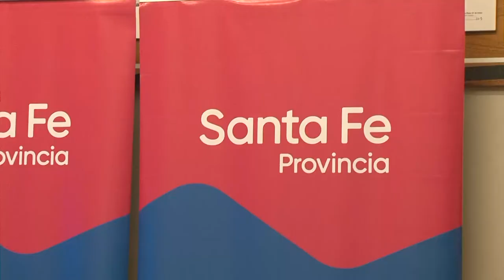LA PROVINCIA DE SANTA FE HABILITARÁ A LAS COOPERATIVAS DE TRABAJO A PARTICIPAR EN LA OBRA PÚBLICA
A través del Registro de Cooperativas de Trabajo, habilitado en la Dirección del Registro de Licitadores de Obras Públicas, podrán participar en trabajos de reparación, ampliación, remodelación o refuncionalización de edificios públicos en la Provincia.